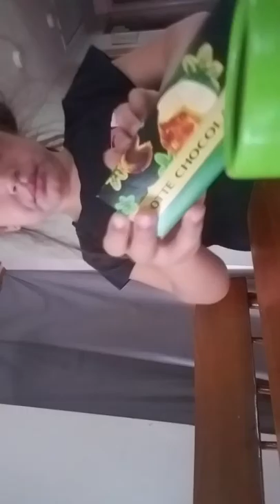American tries Japanese candy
Some good some bad